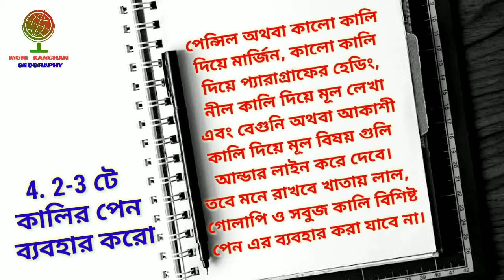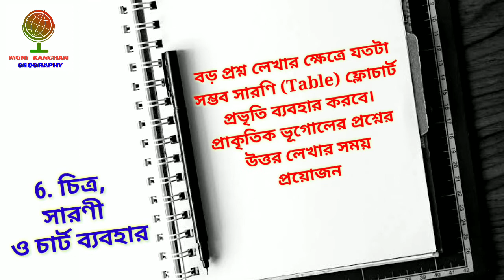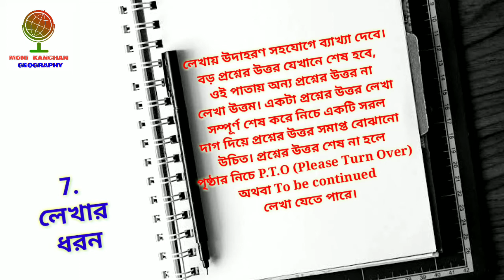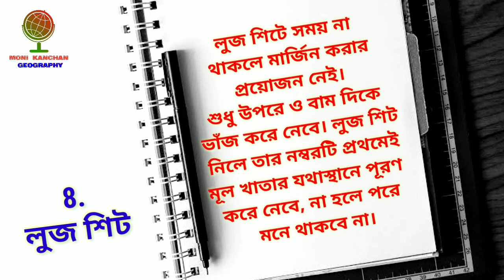পরীক্ষার খাতায় সুন্দর করে লেখার নিয়ম (Part-1)